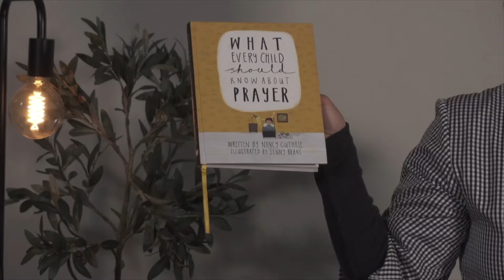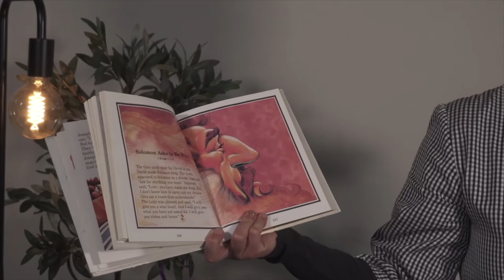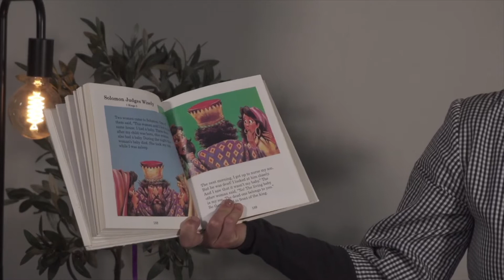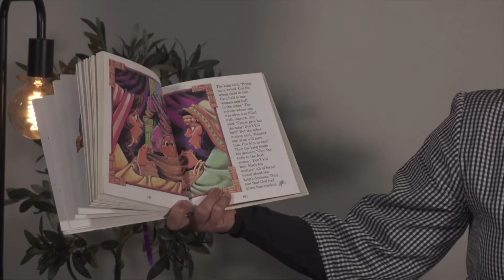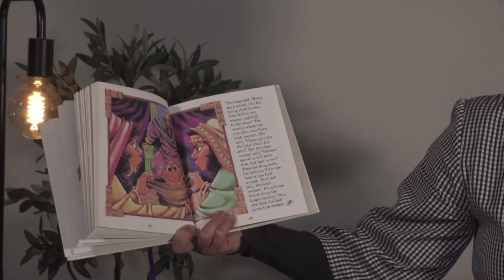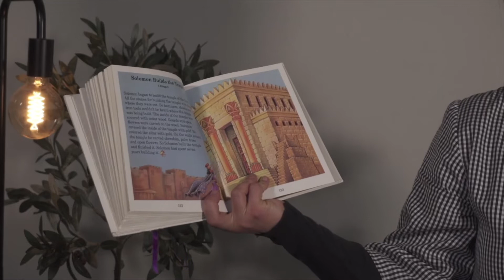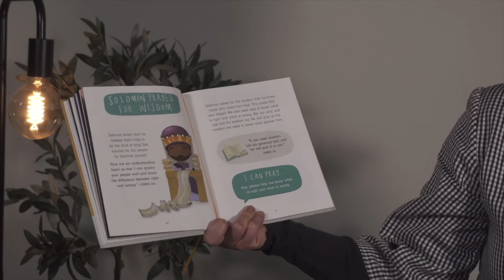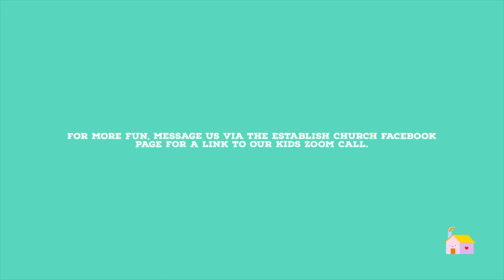ESTABLISH KIDS -- together at home (Sunday 18th October)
Today we celebrate ESTABLISH'S FIFTH BIRTHDAY, and continue in our series on prayer -- this week we take a look at King Solomon's prayer for WISDOM.